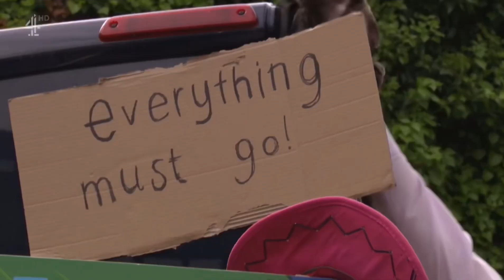[221b] Peri Only - 29th June 2022